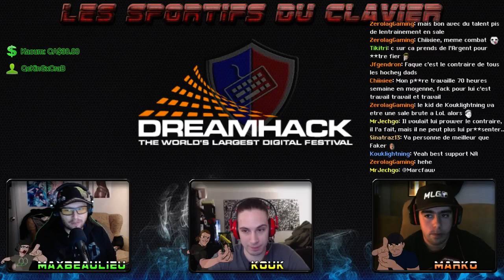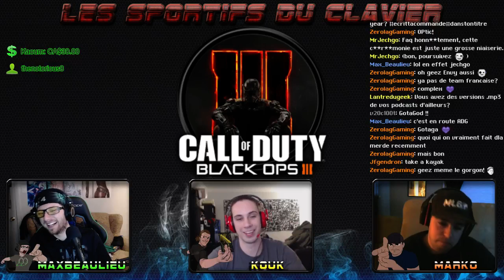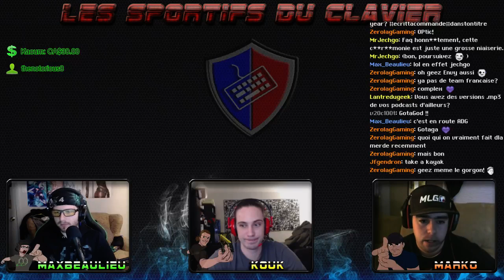Les Sportifs du Clavier Ep 12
Les gars discutent de divers sujet cette semaine.

On commence avec un retour sur Dreamhack Winter 2015 et la victoire de Liquid HungryBox et parle des propos du père de HungryBox.

Max explique tout ce qu'il y a à savoir sur le Heartstone Championship Tour.

Marko nous présentes les équipes qui participeront au CoD World League Qualifiers et de la mort de Project M.

Kouk nous présente un nouveau héro pour le jeu Paladin ainsi que les nouveaux skins pour le snowdown d'hiver de League of Legends!

Désolé pour la fin vraiment rapide.. Merci twitch pour le mute...